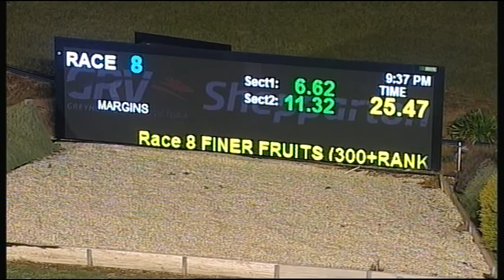SHP MON 18 SEP 17 R8